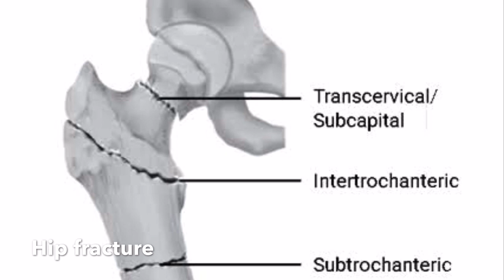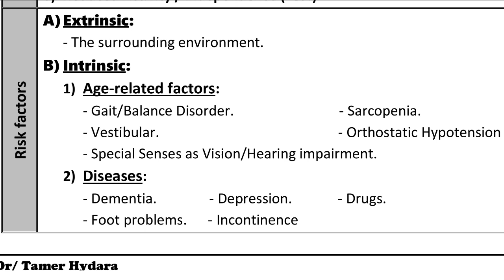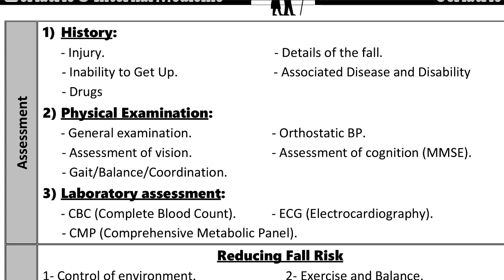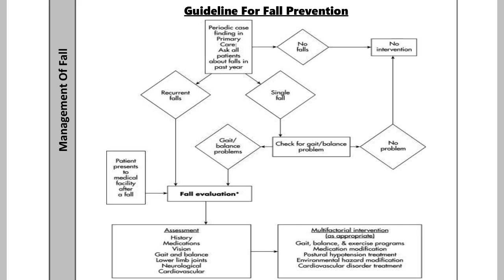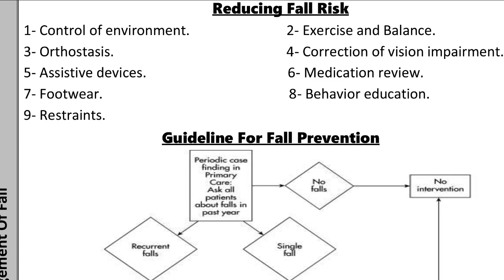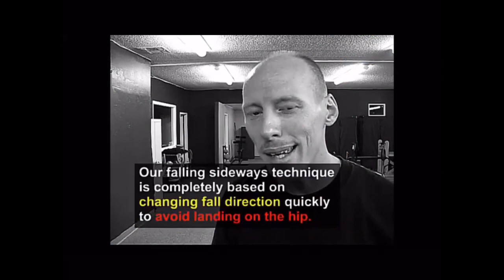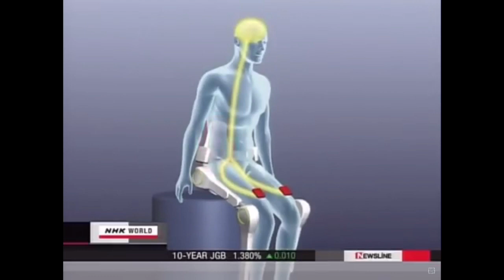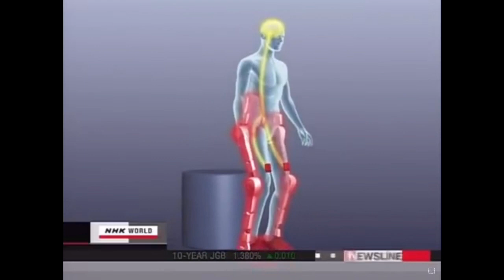Fall; Geriatric medicine undergraduate- physiotherapy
Dr Tamer Haydara